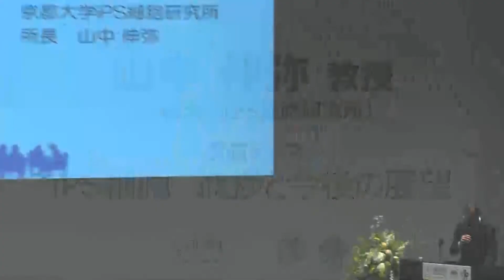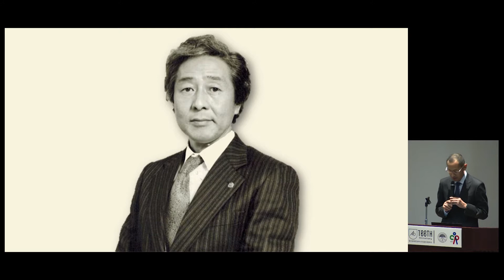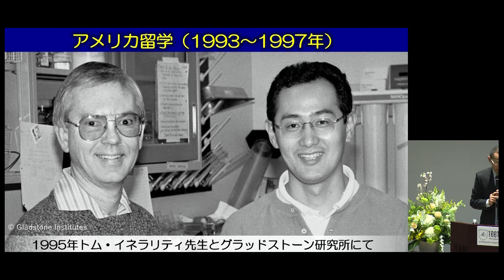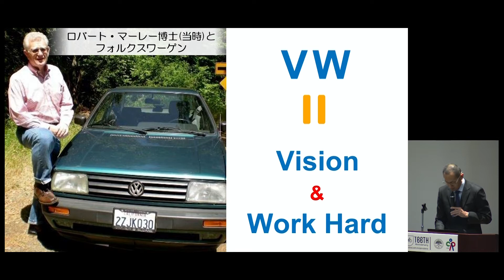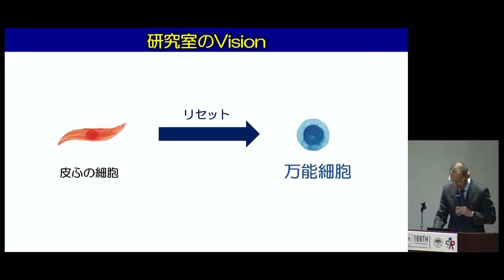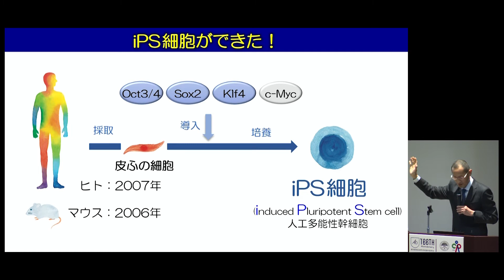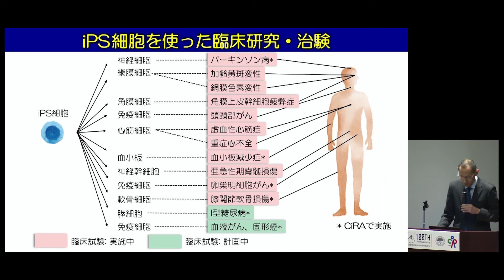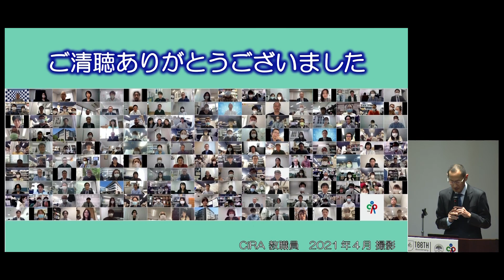2022年3月17日開催 一般の方対象シンポジウム 山中伸弥 教授（CiRA）「iPS細胞 進捗と今後の展望」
2022年3月17日（木）に開催された一般の方対象の、公益社団法人東京都港区麻布赤坂歯科医師会・CiRA共催シンポジウム「再生医学が未来を拓く 〜歯の細胞とiPS細胞の可能性〜」の山中伸弥 教授（CiRA）の講演です。